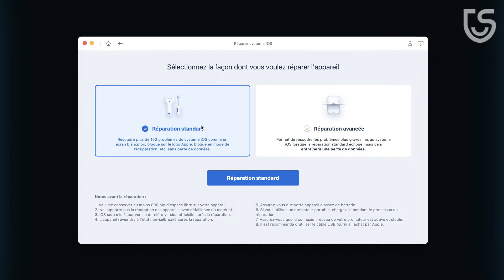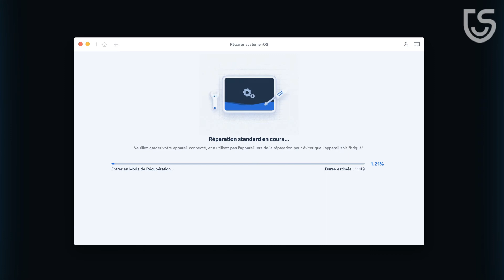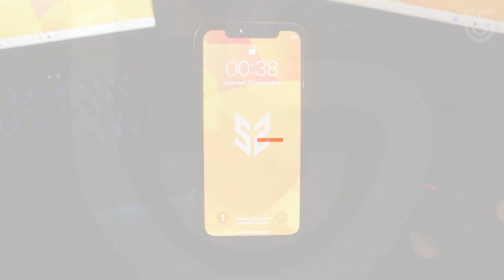[Résolu]iPhone redémarre en boucle sous iOS 15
L'iPhone est bloqué sur une boucle de démarrage avec un écran noir clignotant avec le logo Apple ? Cette vidéo vous montre comment le réparer sous iOS 15.

Horodatages :
0:00 Introduction et aperçu.
0:37  Comment réparer votre iPhone avec ReiBoot